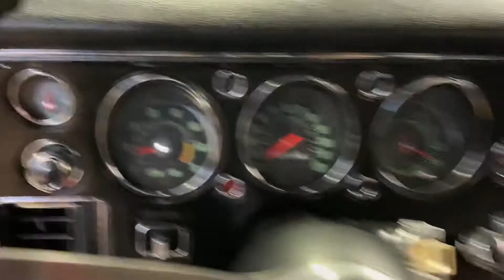1970 Chevelle 454